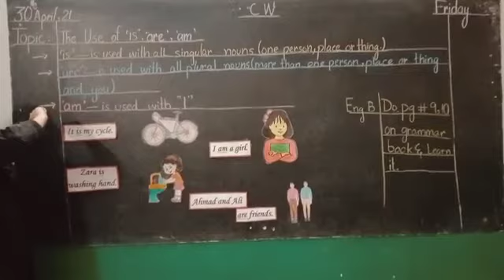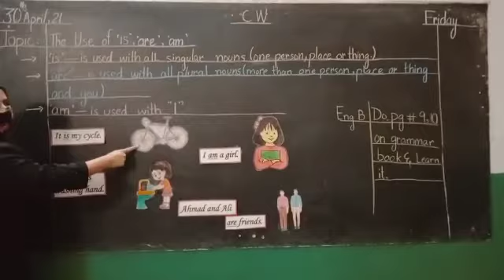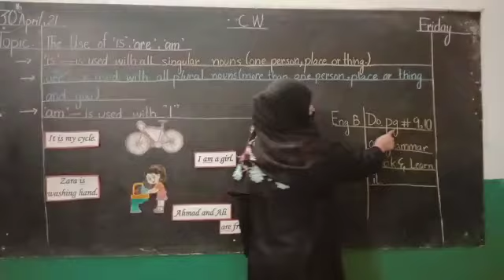English Class 2, Topic# The Use of is , am, are.